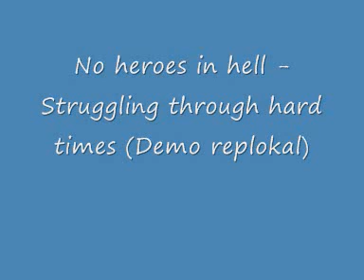No heroes in hell - struggling through hard times